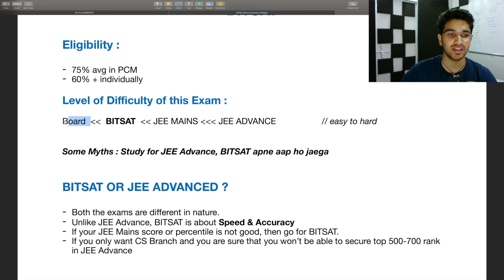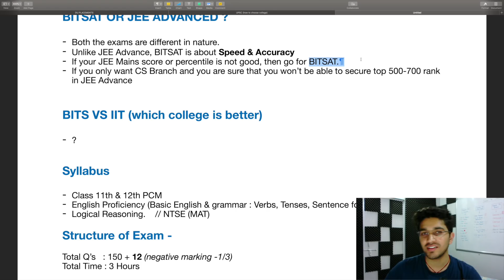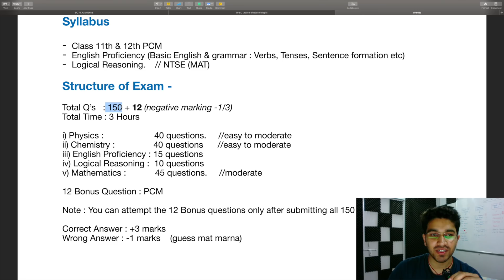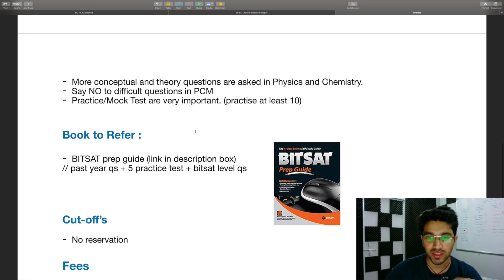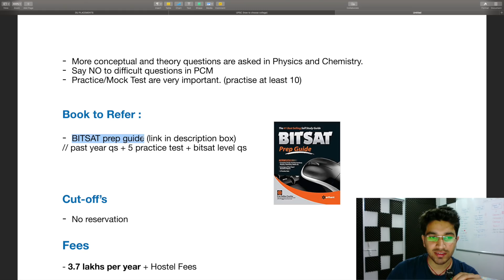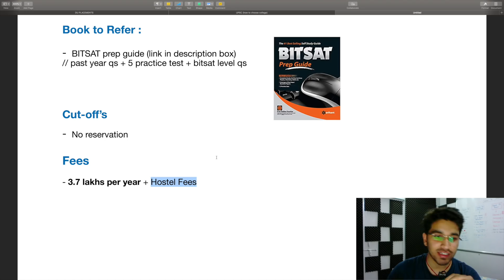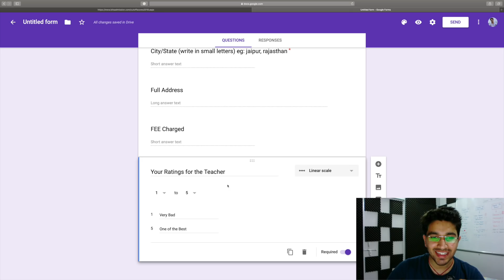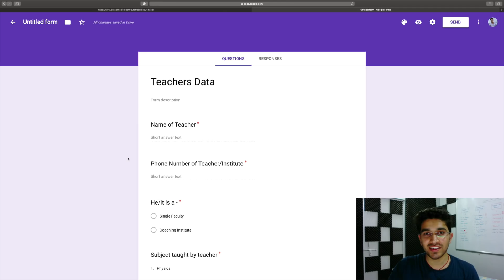BITSAT 2019 Preperation Tips | BITS PILANI | BITSAT OR JEE ADVANCE?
Link to BITSAT Prep Guide 2019 Book